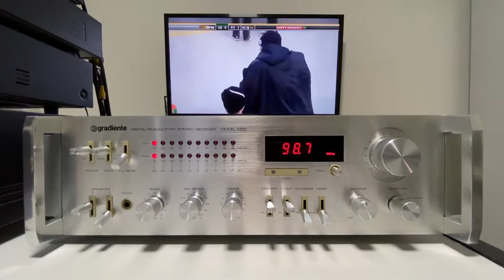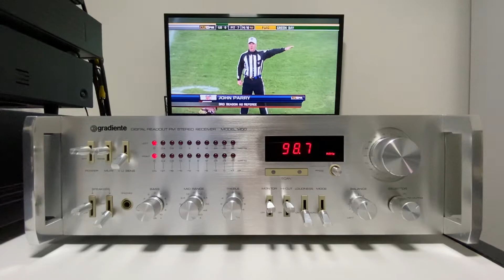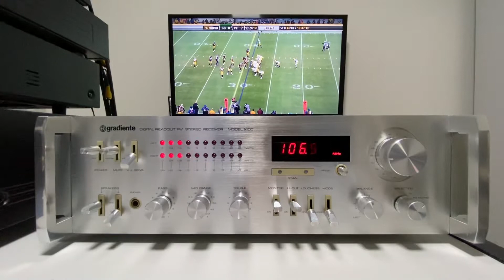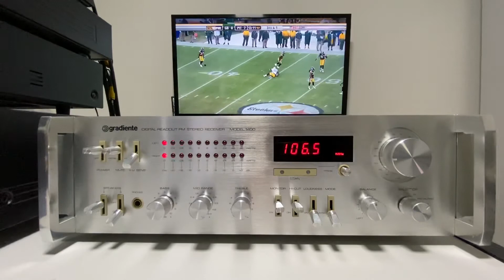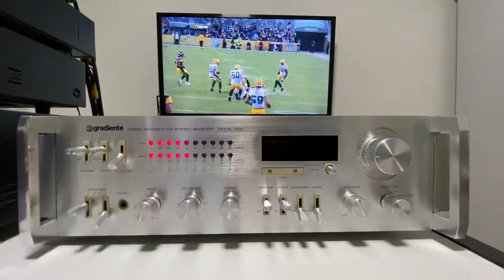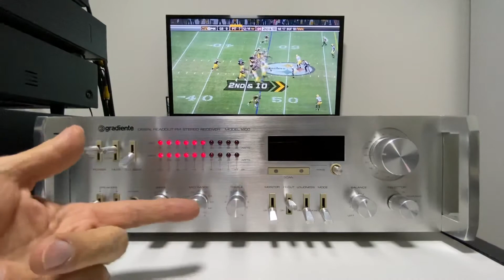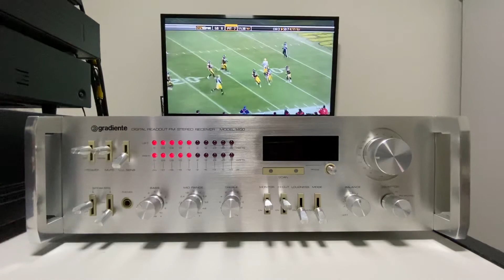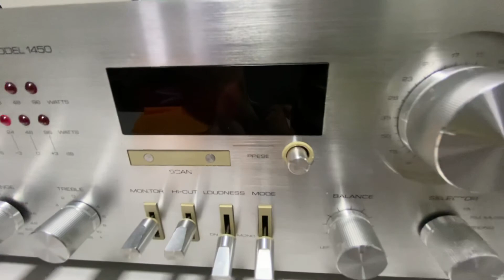Receiver Gradiente modelo 1450 Fm Original-conservação raríssima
Aparelho Vendido!